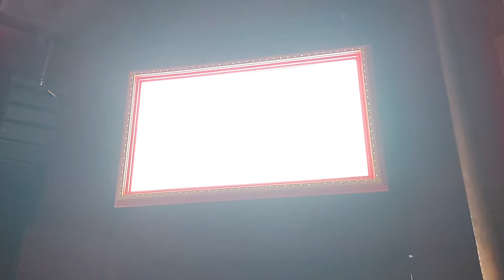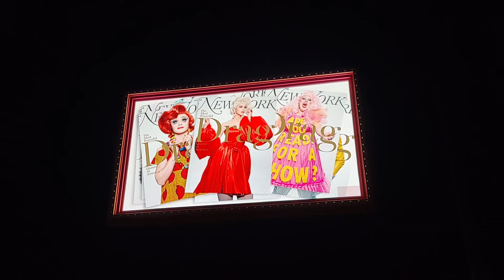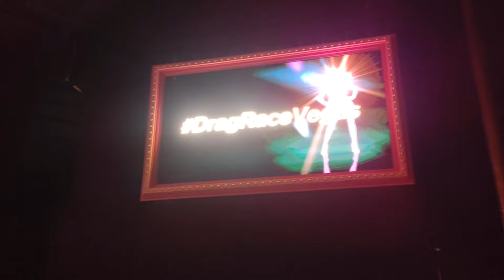Come with me to see RuPaul's Drag Race LIVE!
Enjoy a night at the drag show, as we show you some selected highlights from RuPaul Live at the Flamingo in Las Vegas!

MidwestCapades is a new channel all about road trips, rummage sales, reselling and more! Join Bobbie and Chris through all of their MidwestCapades as they take you along for the ride the whole way! We are a married couple, located in the Upper Midwest, and we want to share with you things we find curious, interesting, and fun. It might be sourcing for resale, notable points of interest, or maybe a new place for a bite to eat.

Have a suggestion?  Your adventures are our adventures too.